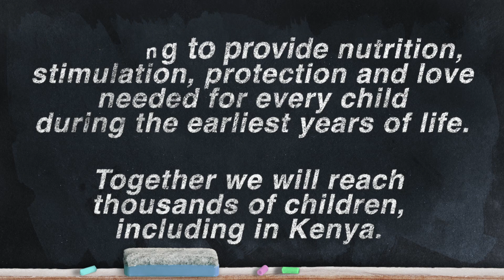IKEA Let's Play for Change - Kenya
UNICEF and IKEA have partnered in the Let’s Play for Change programme to provide safe spaces, education and nutrition support to 59,000 children in resource-poor communities in China, India, Indonesia and Kenya.